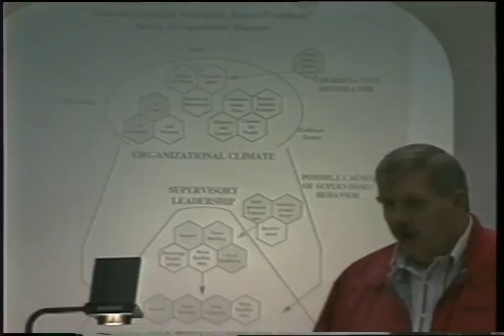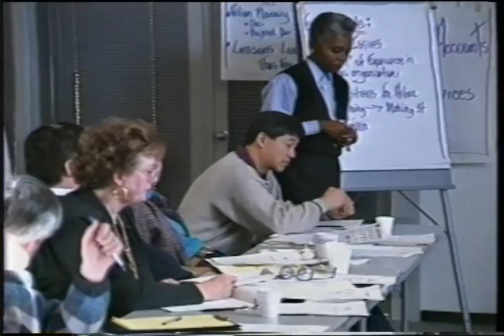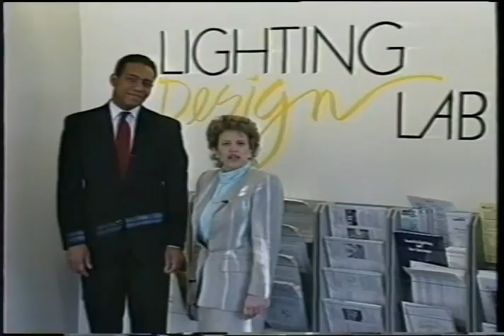Seattle City Light - Network on Television (NTV), December 1992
Color with sound. An installment of Network on Television (NTV), the Seattle City Light monthly employee video newsletter hosted by Sharon Bennett and Henry Yates. The newsletter sections include: "And the Survey Says..."; Catch Us When Our Pride is Showing - Light Power & Pride; Down Below the Streets; Light the Way - Efficiently; and Brainstorm Brings Big Bucks.